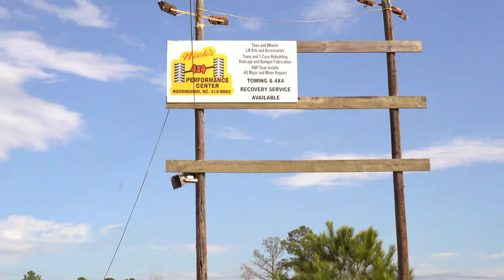Fast Trax (Mud Bog)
This was filmed over the past weekend at one of the many Awesome Mud-bogs/Races you could imagine, Great atmosphere friendly staff and even tho i didn't have my ATV with me ill definitely be back to tour around some on the trails and hit some nasty holes for sure!!!

*There Located in Bennettsville S.C. I'll Provide a link below incase anybody wants to check them out you definitely will have a Great Time*

Audio Provided by -- *Pee Dee Aerial Production's*